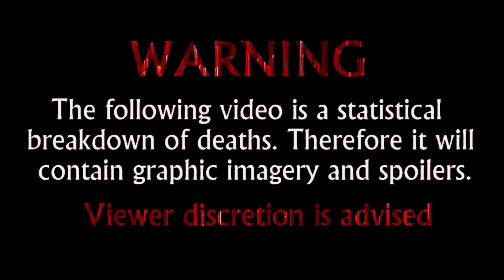Bermuda Tentacles (2014) Carnage Count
A statistical breakdown of carnage in Bermuda Tentacles!